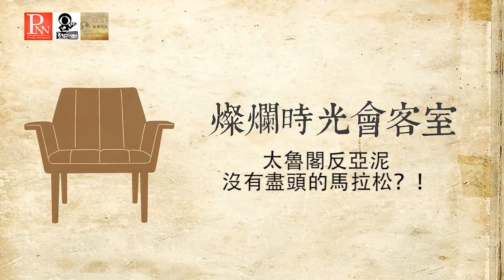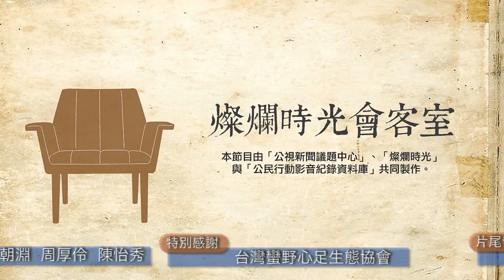燦爛時光會客室#42 太魯閣反亞泥 沒有盡頭的馬拉松？！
本週來賓 | 台灣蠻野心足生態協會律師 謝孟羽

就在幾週之前，太魯閣舉辦國際馬拉松，但看似用意良好的活動，卻因為贊助商遠東/亞洲水泥冠名，而引起環保團體和當地太魯閣族人的不滿。

起因是亞泥位在花蓮的新城山礦場，長年來租用的原住民土地飽受爭議，族人迫切的希望「還我土地」，不曾間斷。

太魯閣族人反亞洲水泥廠爭議三十多年，最高行政法院在今年三月判決太魯閣族人勝訴定讞，花蓮縣政府也迫於環團的壓力和族人的抗議於去年12月十日將土地還給第一代耕種人楊金香及徐阿金，但不能忘記的是，太魯閣反亞泥事件中許多耆老早已過世，這樣的世代正義已經托了三十多年，這兩位耆老只是其中一部分，還有284筆土地根本無法移轉，許多族人卻始終沒拿回自己祖傳的世耕地。

太魯閣族人長達三十多年的抗爭，追求一個世代正義和公道，亞泥案究竟要怎麼落幕？「燦爛時光會客室」帶你一同來分析。